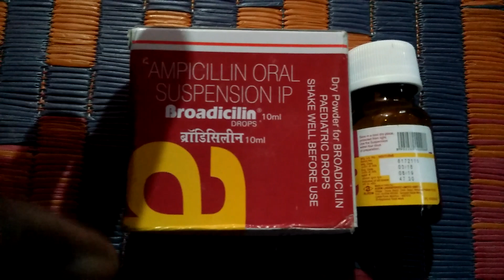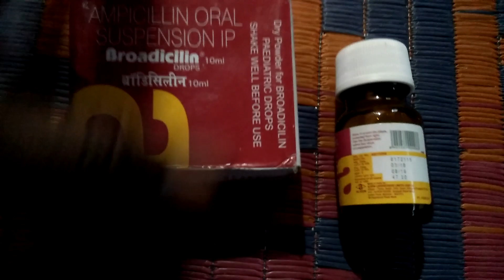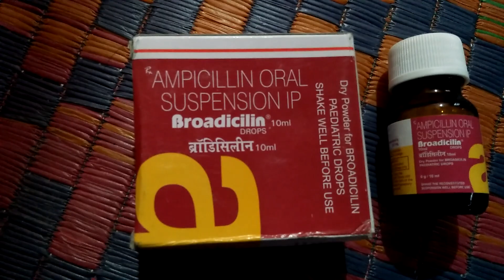छोटे बच्चों के नाभी के जखम घाव दूर करने का जबरदस्त दवाई |एलोपैथी दवाई के माध्यम से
दोस्तों इस वीडियो में छोटे बच्चों के नाभी के जखम घाव दूर करने का जबरदस्त दवाई के नाम बताया गया है एलोपैथी दवाई के माध्यम से